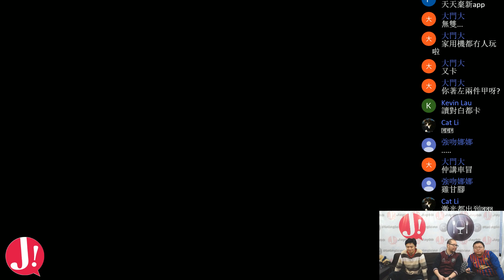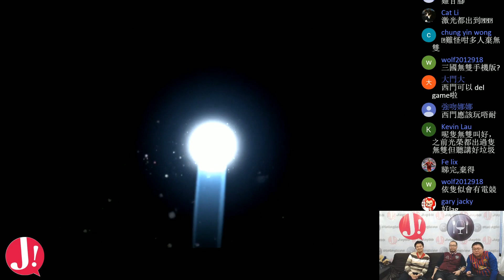JapHK LIVE! 新app 真三國無雙斬 20170113